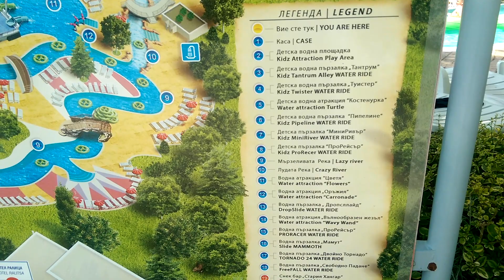Wasserpark Aquamania Bulgarien "Drop Slide"